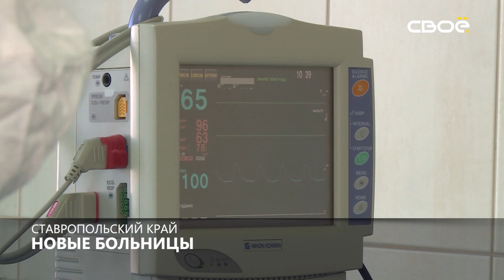Экспресс новости. Своё ТВ. Выпуск от 09.01.2020, 11:30